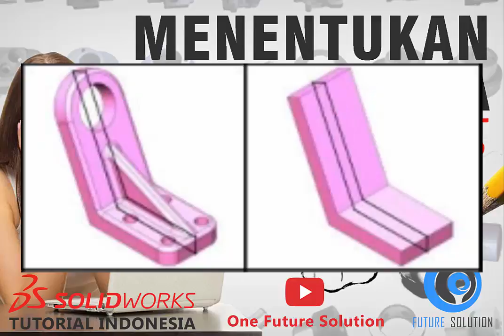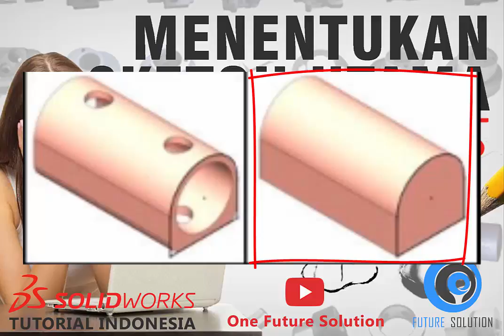SolidWorks Tutorial Indonesia #012 (Eng Sub) - Menentukan Sketch Utama (Determine The Main Sketch)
Basic Part Modeling | Fundamental | Basic | Essentials | Complete Training | Beginner | Intermediate

"Menentukan Sketch Utama (Determine The Main Sketch)"

Materi (Content) :
1. 0:23 Menentukan Sketh Utama (Determine the recommended sketch)
2. 0:33 Contoh Model 1 (Model Sample 1)
3. 1:18 Contoh Model 2 (Model Sample 2)
4. 1:42 Contoh Model 3 (Model Sample 3)
5. 2:10 Contoh Model 4 (Model Sample 4)
5. 2:29 Contoh Model 5 (Model Sample 5)
6. 3:03 Contoh Model Ubin ("Tiles" Model Sample)

SolidWorks Basic Part Modeling Topics :
► 012 Menentukan Sketch Utama (Determine The Main Sketch)

Cheers,
Ridwan S